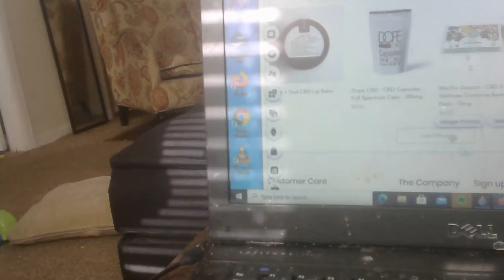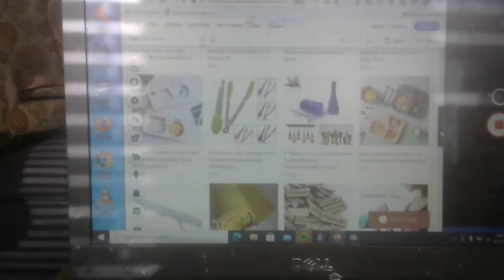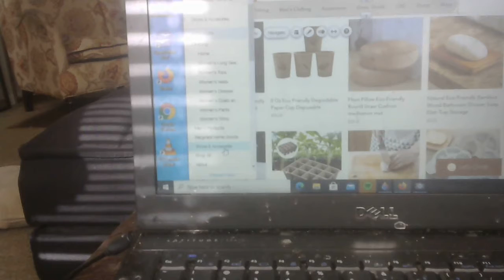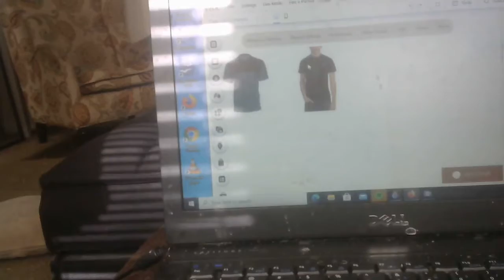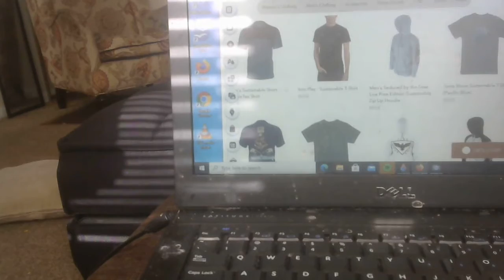New & Improved Eco Store: Designer wear, recycled wear and accessories, home goods and CBD